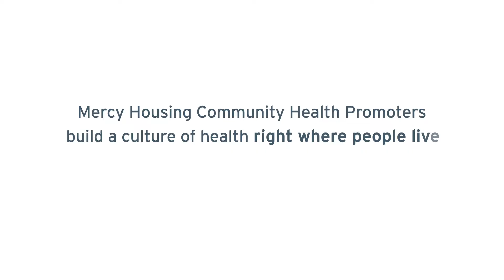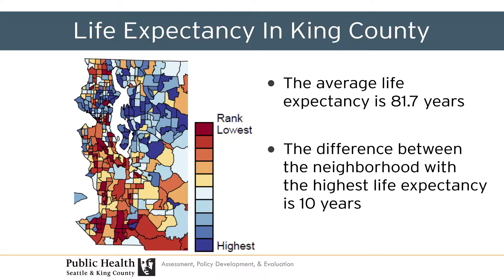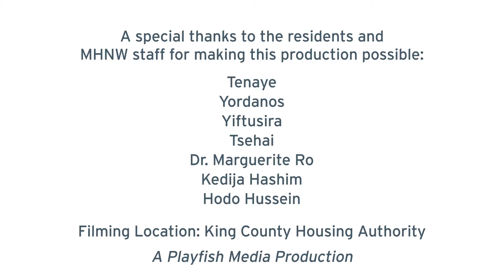Mercy Housing Northwest, Impact Video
Mercy Housing Northwest (MHNW) residents are not only benefiting from on-site health services but are spreading the knowledge to their own communities to inspire others about the importance of healthy practices.

We are proud to have produced this video for Mercy Housing Northwest's the Power of Home breakfast fundraising event.